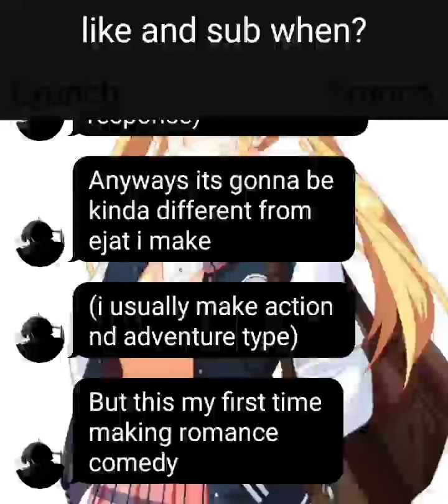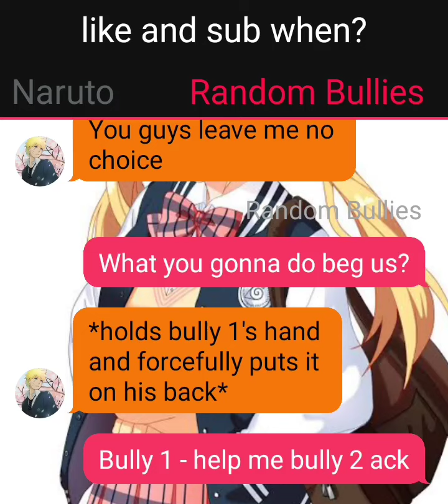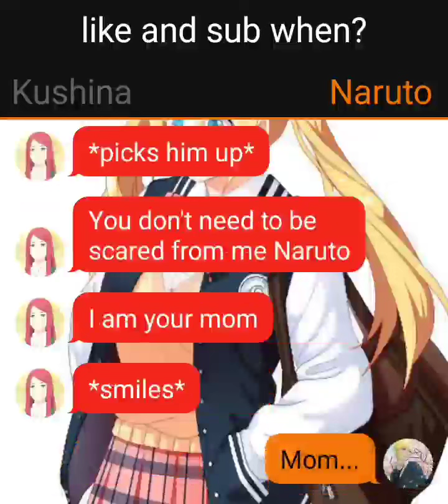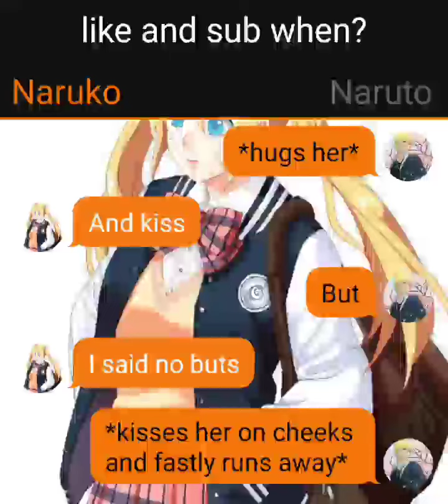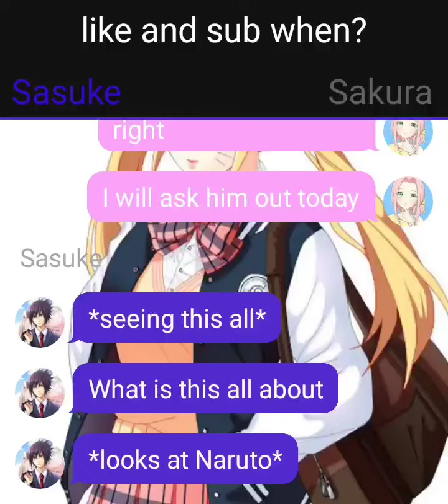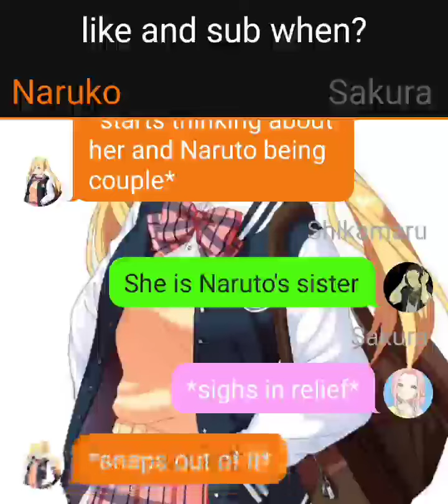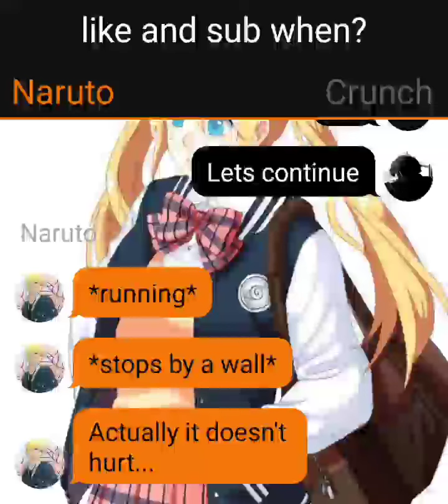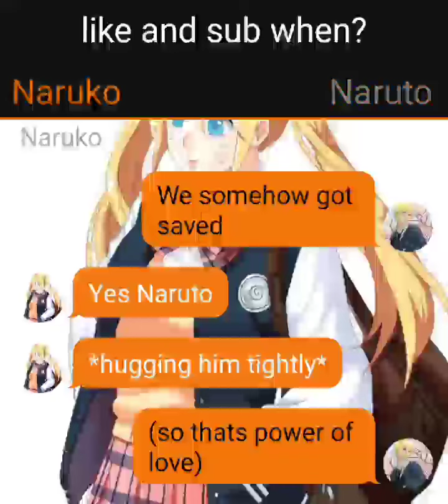Naruto × Naruko (my yandare step sister loves me too much!!)